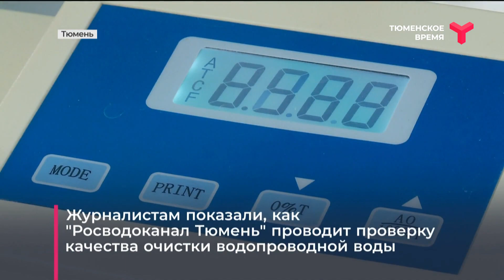Проверка качества очистки водопроводной воды | Тюмень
Контроль каждый час. Сегодня в Тюмени коммунальщики показали, как следят за качеством очистки воды. Для этого они пригласили журналистов в центральную лабораторию. Были ли выявлены отклонения от нормы за последнее время? Подробности в нашем ролике.